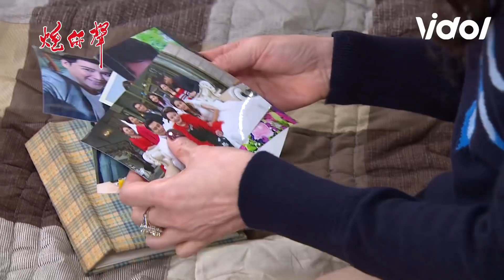炮仔聲│EP256 至明、至文喝醉酒談胃癌 阿嬤經過聽到了？ The Sound Of Happiness│ Vidol.tv